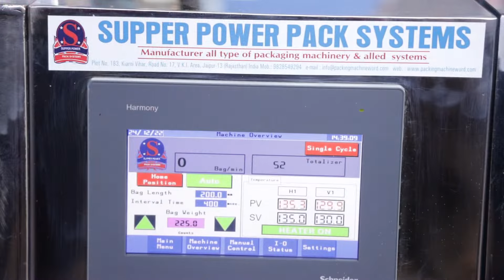New Business Ideas for Beginners Automatic Masala Powder Packing Machine Home Business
मसाला पाउडर पैकिंग मशीन एक प्रकार की मशीन है मसालों  पाउडर में पैकेज करने के लिए डिज़ाइन किया गया है
खाद्य उद्योग में एक नया व्यवसाय शुरू करें, स्पाइस पाउडर पैकिंग मशीन एक अच्छा निवेश हो सकता है। सुविधाजनक खाद्य पदार्थों की बढ़ती मांग के साथ, पहले से पैक मसालों और जड़ी-बूटियों का बाजार तेजी से बढ़ रहा है। एक मसाला पाउडर पैकिंग मशीन आपको अपने उत्पादों को कुशलतापूर्वक पैकेज और वितरित करने की अनुमति देकर इस आकर्षक बाजार में टैप करने में आपकी सहायता कर सकती है।

आपके व्यवसाय के लिए मसाला पाउडर पैकिंग मशीन का उपयोग करने के कुछ प्रमुख लाभ इस प्रकार हैं:

बढ़ी हुई दक्षता: एक पैकिंग मशीन आपके मसालों और जड़ी-बूटियों को जल्दी और सही तरीके से पैकेज कर सकती है, जिससे आपको समय बचाने और उत्पादकता बढ़ाने में मदद मिलती है। इसका मतलब है कि आप कम समय में अधिक उत्पाद तैयार कर सकते हैं, जिससे अधिक मुनाफा हो सकता है।

बेहतर उत्पाद गुणवत्ता: एक पैकिंग मशीन के साथ, आप यह सुनिश्चित कर सकते हैं कि आपके मसाले और जड़ी-बूटियाँ एक सुसंगत और स्वच्छ तरीके से पैक की गई हैं। यह न केवल आपके उत्पादों की गुणवत्ता में सुधार करता है, बल्कि ग्राहकों की संतुष्टि और वफादारी बढ़ाने में भी मदद करता है।

लागत प्रभावी: मसाला पाउडर पैकिंग मशीन में निवेश करना पहली बार में एक महत्वपूर्ण खर्च की तरह लग सकता है, लेकिन यह वास्तव में आपको लंबे समय में पैसे बचाने में मदद कर सकता है। अपनी पैकेजिंग प्रक्रिया को स्वचालित करके, आप श्रम लागत कम कर सकते हैं और त्रुटियों और बर्बादी के जोखिम को कम कर सकते हैं।

बिक्री बढ़ाएँ: पूर्व-पैक मसालों और जड़ी-बूटियों के साथ, आप अपने ग्राहक आधार का विस्तार कर सकते हैं ताकि उन लोगों को शामिल किया जा सके जो सुविधाजनक और उपयोग में आसान उत्पादों की तलाश में हैं। इससे आपको अपनी बिक्री बढ़ाने और अपना व्यवसाय बढ़ाने में मदद मिल सकती है।

अपने व्यवसाय के लिए मसाला पाउडर पैकिंग मशीन चुनते समय, कुछ महत्वपूर्ण कारकों पर विचार करना चाहिए। इनमें आपके लिए आवश्यक पैकेजिंग का प्रकार और आकार, मशीन की गति और इसके उपयोग और रखरखाव में आसानी शामिल है।

कुल मिलाकर, मसाला पाउडर पैकिंग मशीन में निवेश करना खाद्य उद्योग में प्रवेश करने के इच्छुक किसी भी उद्यमी के लिए एक अच्छा कदम हो सकता है। अपनी पैकेजिंग प्रक्रिया को सुव्यवस्थित करके और अपने उत्पादों की गुणवत्ता में सुधार करके, आप अपना लाभ बढ़ा सकते हैं और एक सफल व्यवसाय स्थापित कर सकते हैं।
 5g 10g 15g 20g 25g 30g 40g 50g 60g 70g 75g 80g 90g 100 One Machine
10g 20g 25g 40g 50g 100g 125g 140g 150g 175g 200g All One Machine
Powder Automatic Packing Machine With this machine you can pack all kinds of dry powder,

Machine speed        12 to 50 per mint
Bag Size      (Length)30-250 mm  (Width) 100-360 mm
Film Material        Composite film/non-woven fabric/paper-plastic film
Net Weight        400KG                       Gross weight :450kg
Bag Type        Center Seal
Notch        Applicable
Voltage        AC420V Three -phase
Total Power        4.KW
Measuring range         5gms 100gms , 50gms to 500gms
PLC          Schneider
Measuring Mode         Volumetric Auger filler ,
HmI Display           Pepper + Fuchs
Machine Material        Mild Steel          Base France
Motor        Preumim         Base India

    Heater         marathon           Base India
Solid-state relay         unison          Base  India
Intermediate relay        india          Base India
Buttons         Schneider           Base France
Penumatice          festo            Base Germany
 Sensor        Pepper + Fuchs             Base Germany
     Output ; 20Up 50 Pouches/ Per Mint
Full Features and Functions :
A)  This machine can be able to weight, bag-making, filling, sealing, cutting,lot number automatically.
B)   It has color control system which can get the complete trade mark design(  photo electricity control system).
.C)  Fine packaging performance ,low noise ,clear sealing texture and strong sealing performance.
D)  With safe plastic box on rotating blade to avoid hurting operator's hands.
E)   Operation manual will be delivered to the clients with machine
F)   Tenure of Use: 15-20 Years
G)    With Schneider  riginal PLC control system, makes it very good stability, good
                          use, and durable in using time .

SUPPER POWER PACK SYSTEMS

Plot 183, Karni vihar, Road Number 17, Vishwakarma Industrial

Area Jaipur Pincode-302013-Rajasthan India

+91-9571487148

Govind Dudi